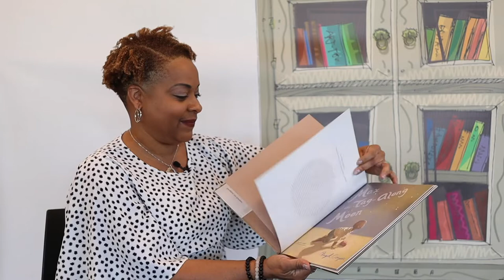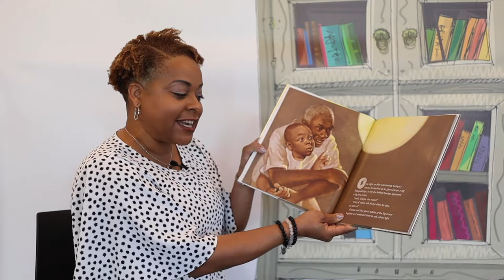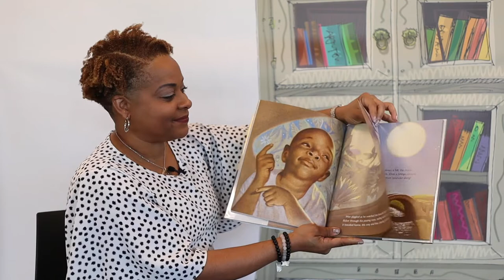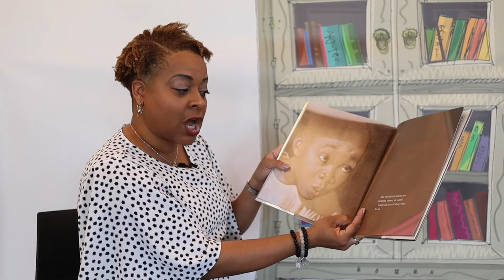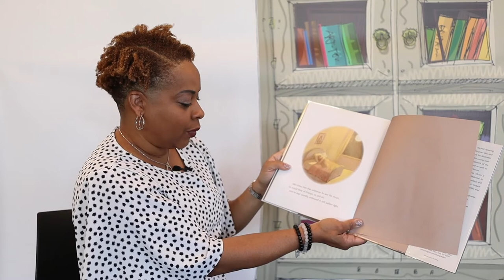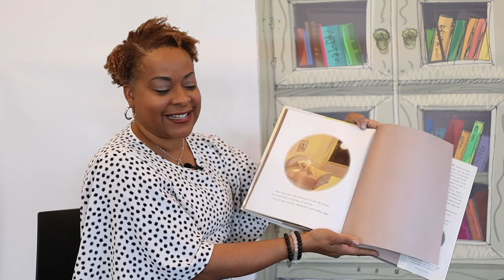Black History Month Stories - Max and the Tag-Along Moon by Floyd Cooper read by Nicole Ballard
Join the Long Beach Public Library for Black History Month Stories, virtual read-alouds that feature Black voices in children's literature read by special guests that work in our community.

This Black History Month Stories session features Nicole Ballard, President of the African-American Heritage Society of Long Beach, as she reads Max and the Tag-Along Moon by Floyd Cooper.